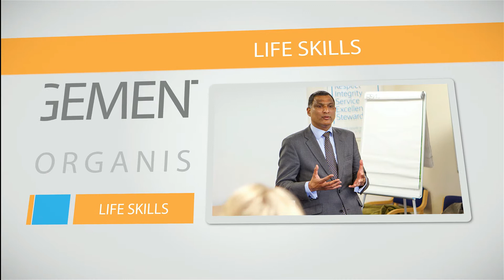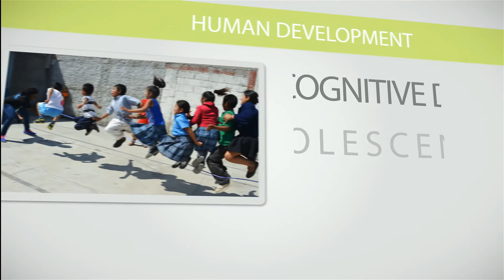Youth eCafe Promo